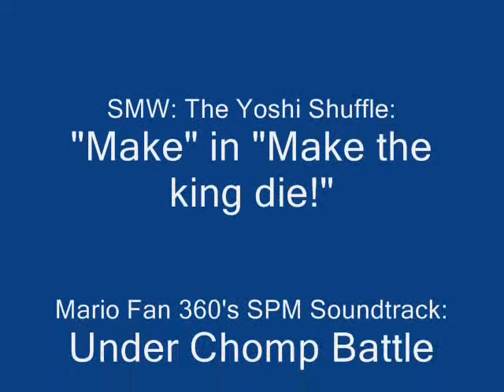Youtube Poop: The King is Evil Part 1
Most of my youtube poops were ment to follow a story, and this is the first one to follow a story... good. Enjoy!